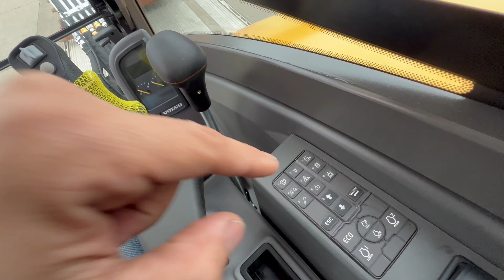DESCENDO MONTANHA WEST VIRGINIA/ DENTRO DAS MÁQUINAS VOLVO